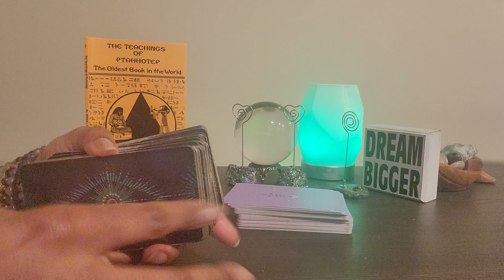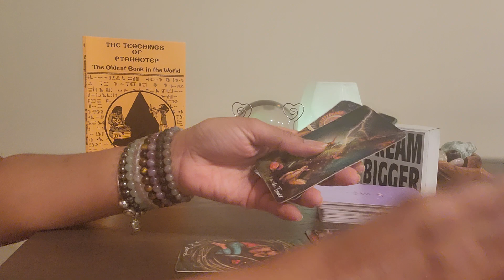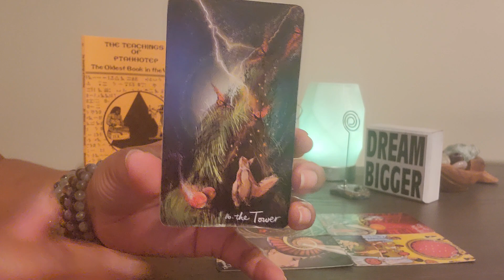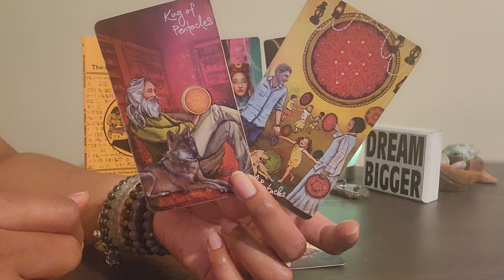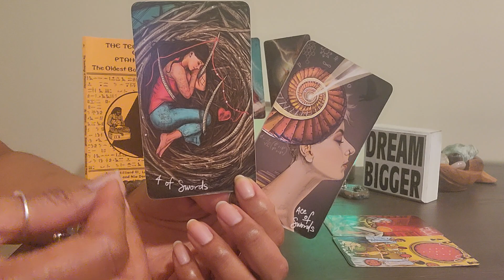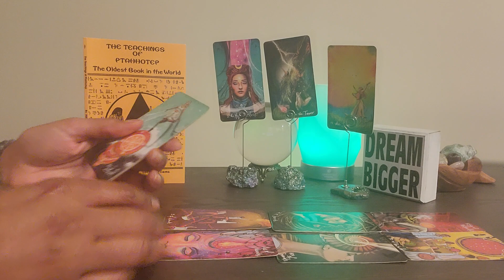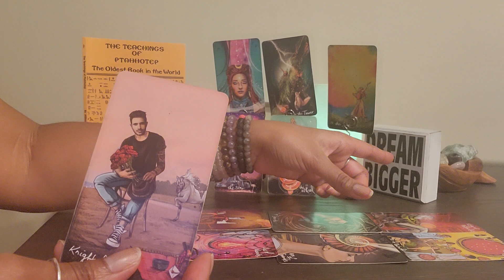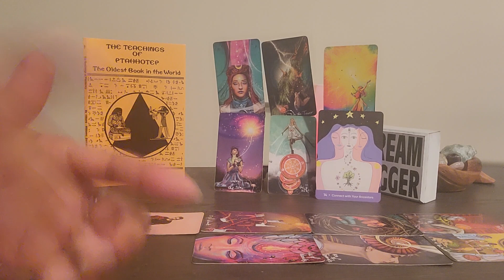Sagittarius: Connecting with UR Ancestors will give U the home court advantage...hope UR listening!